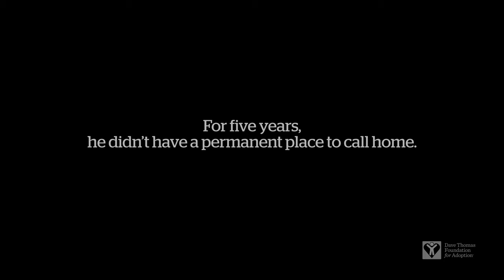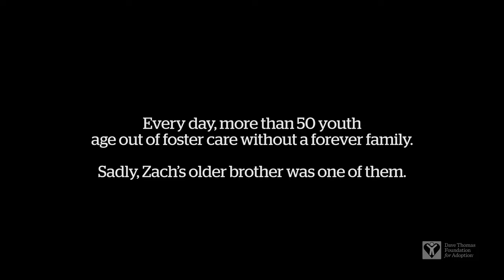Zach's Story (WV) | Dave Thomas Foundation for Adoption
At age 6, Zach was found wandering alone in an alley. For five long years, he moved between his biological family and foster care with no permanent place to call home. “I felt alone in the world. I didn’t feel loved. Every day felt like a lost cause,” Zach shared.

Fortunately, Zach’s journey changed when he was adopted at age 11 through the Dave Thomas Foundation for Adoption’s Wendy’s Wonderful Kids program. Today, he’s in college and dreams of becoming a teacher.

Every day, more than 50 young people, like Zach, age out of foster care without a safe, permanent home. Sadly, that number is on the rise.

Help give children in foster care the chance for a brighter future before it’s too late